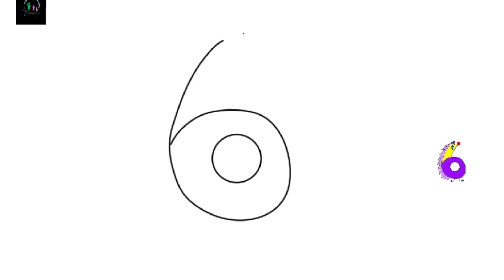Number Drawing For kids | NUMBER drawing 1 to 10 | Number drawing animals | number drawing easy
Number drawing for kids . Number drawing . Number drawing 1 to 10 , number drawing animals
Number drawing easy , number drawing video kids activities,  kids activity games,  kids activity ideas
kids learning videos,  kids learning tube , kids learning cartoon,  kids learning channel,  numbers for kids , numbers for toddlers,  numbers for babies,  numbers for children,  numbers for kindergarten
kindergarten learning videos,  kindergarten song, kindergarten number , kids educational videos,  kids educational cartoons , kids educational activities,  kids educational games .